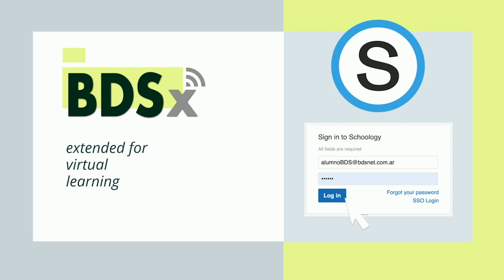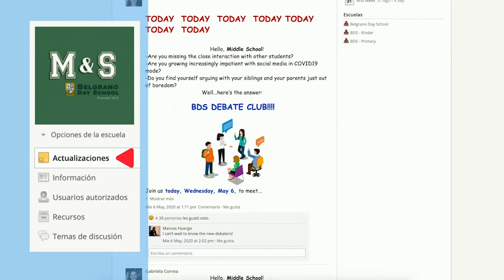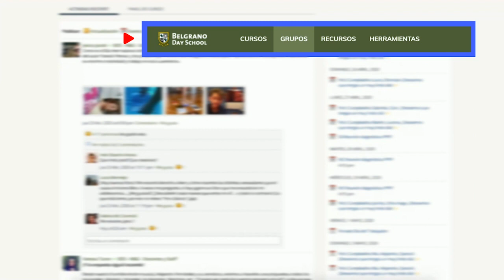BDSx en Middle & Senior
BDSx Extended for virtual learning en el Belgrano Day School.